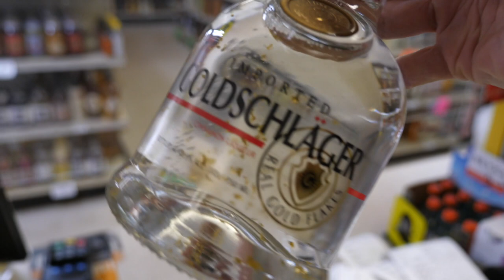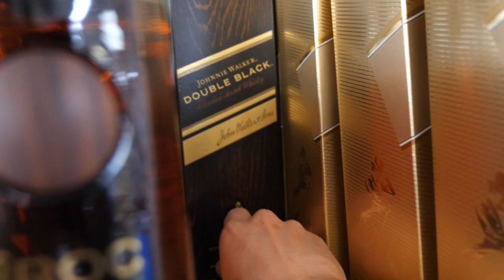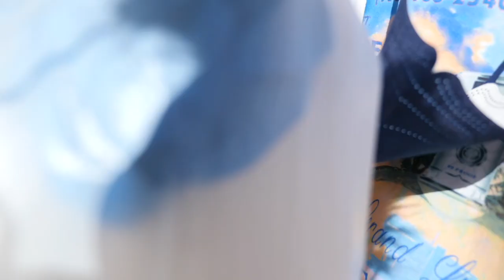April Fools Day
Holding it down at the store for the first of the month.

The promescent spray is a great way to delay ejaculation and is easy to use.  3 sprays helped to give me peak performance.